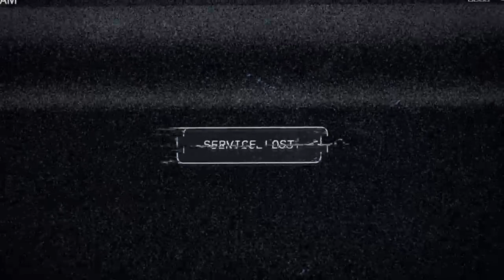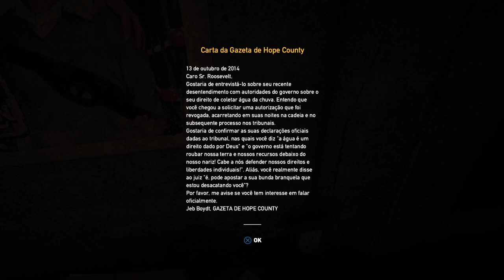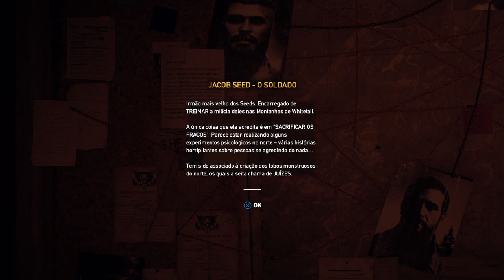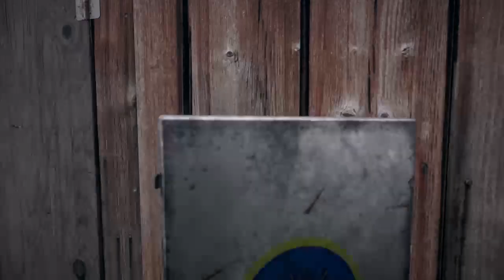FAR CRY 5 · epic games code: PHBBGA ⚕- parte 1 - 23/09/2020